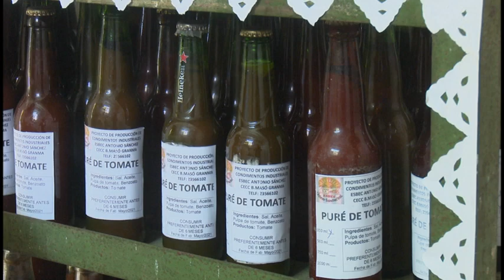Proyectos de desarrollo local impulsan producción de alimentos en Ciudad Escolar Camilo Cienfuegos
Ante la urgencia de producir alimentos, el sector educacional en Bartolomé Masó labora en más de una docena de proyectos de desarrollo local. La elaboración de condimentos en conservas y el fomento de la floricultura forman parte de los resultados que hoy se obtienen en la primera obra educacional construida por la Revolución cubana.